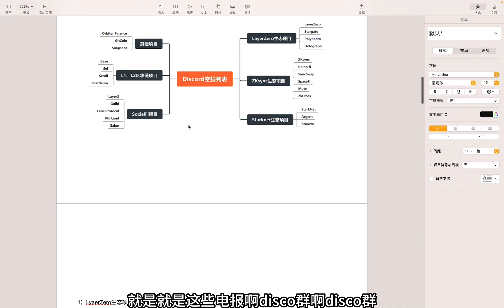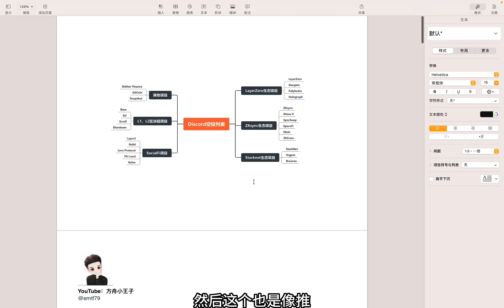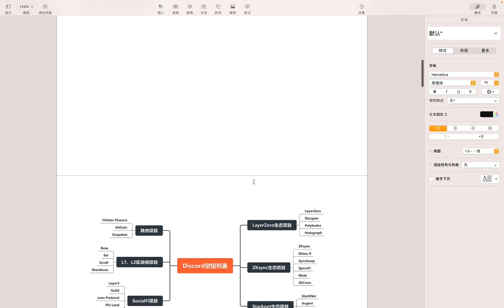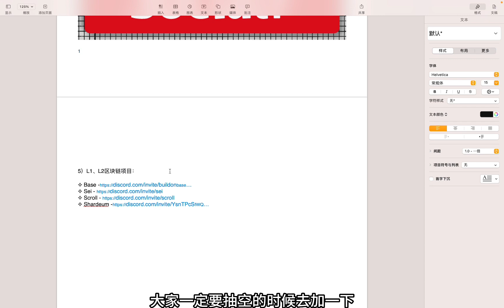加入Discord群就有1500美金空投？错过了Sui没关系还有很多机会 快来加入获取资格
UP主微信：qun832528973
【加我可以拉微信群】
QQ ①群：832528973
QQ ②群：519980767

如果你想进入币圈，又担心自己纯小白，没有关系，加入我们VIP会员。全程手把手指导，让你从小白变大神，节省时间，避免坑！跑赢大多数人！让我们拥抱Web3 拥抱区块链 拥抱牛市的来临！现在正是全魔乱舞的时候，也是入圈的最佳实际，千万不要错过翻身的机会！

潜在有空投discord群列表：
1）LyaerZero生态项目：

抹茶交易所： 邀请码 ：1VRKN
Txbit交易所： 【已上线DNX】